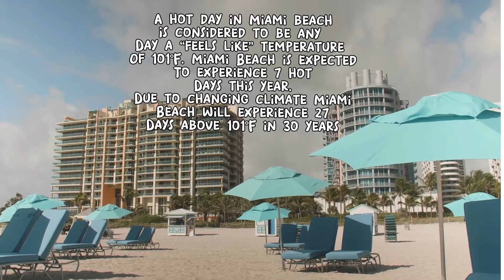Gear Up to Cool Down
This video is part of the submission to the Fairchild Challenge  about Heat Mitigation in Miami. Created by student Victoria Osuna from Kinloch Park Middle School.